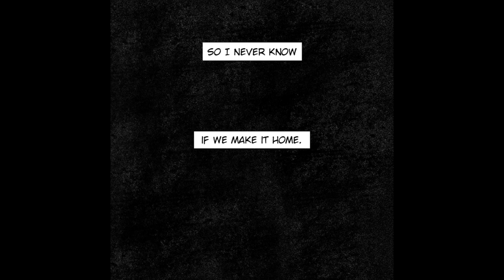"The Suit" by Bad Space Comics [Read by Nar8r]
I do not own this comic nor did I have any part in its creation. Please support the official creators Bad Space Comics